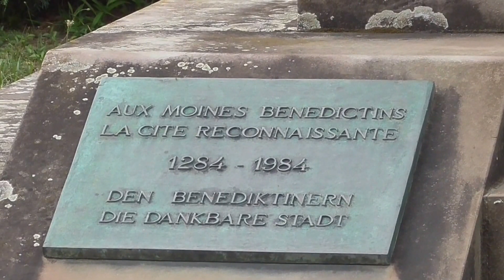Wissembourg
Joachim Stark war am Sonntag, 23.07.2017 auf einem privaten Ausflug nach unter anderem "Wissembourg" (Weissenburg) im französischem Elsass und hat dort neben einigen Full HD Videos auch Bilder davon hinzugefügt. Erlebt die relativ schöne Stadt "Wissembourg" hier speziell in Full HD Auflösung.

Viel Spass mit dem Full HD Video, mit den besten und schönsten Bildern und Motiven aus "Wissembourg" (Elsass / Frankreich).

Auflösung: Full HD
Bildformat: 16:9
Tonformat: Stereo / Dolby Digital 5.1